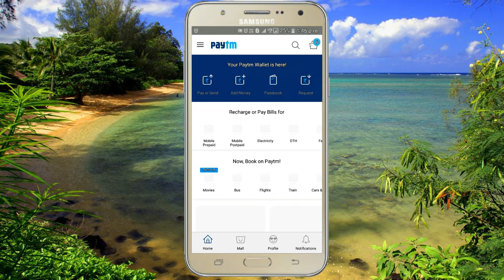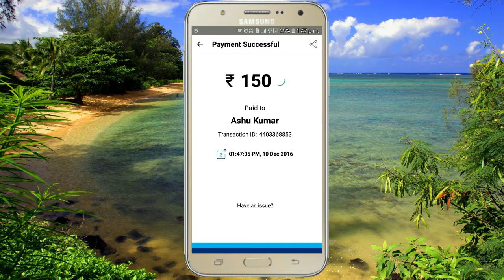how to pay money through paytm | paytm chalana sikhe | paytm keise chalaye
Open Paytm mobile app |
Click on Passbook option,
Click on Send money to bank then click on Transfer,
Fill account holder name,
Fill Bank account number,
Click on Find IFSC code : Put IFSC code for your bank or Select Bank   State  City Your branch & Press Ok,
Fill the amount between Rs 100 to 5000,
Click on Send,
Warning –
Please don’t click on any “Return to bank” options under passbook history otherwise, your money will get returned to same account by which you added & it may take 3 – 21 days to be credited.
Paytm has became a popular eCommerce website today that offers great deals & discount on product. Sometime Paytm provides so much cashback that you can’t stop yourself from shopping. We don’t want to keep this heavy money in Paytm wallet. Everyone know today that paytm cash can be transferred easily to bank account for free (after 31st Dec 2016 1% charges will be applied).
Paytm is promoting Narendra Modi’s digital india dream by doing all the transactions charges free till 31st Dec 2016, so enjoy this scheme & do as much as possible cashless transactions ( as Rs. 500 & Rs.1000 old notes are banned on many places after 8th Nov 2016 & 90% ATM are cashless, Just PaytmKaro).
 If you want  to return your money back to same account by which you added, please follow steps below.

Click on Send,
Warning –